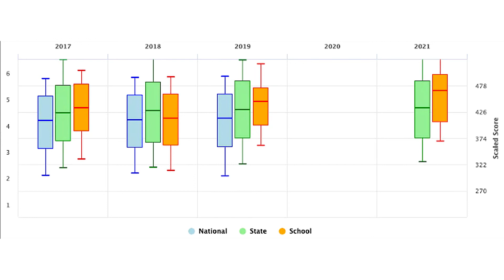LLLL Case Study - St Joseph's Northcote